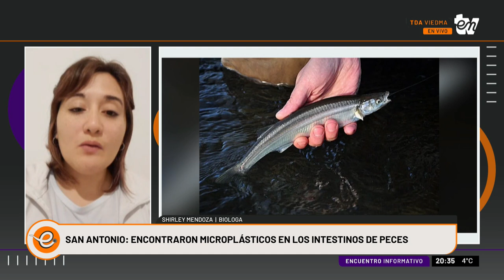SHIRLEY MENDOZA | ENCUENTRO INFORMATIVO 07-08-2023